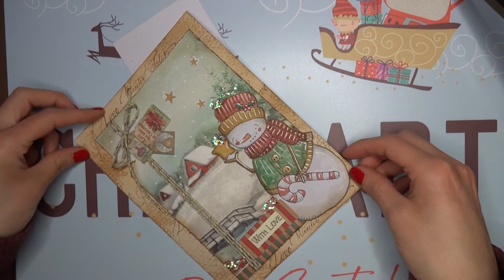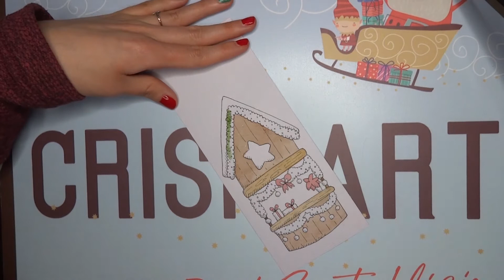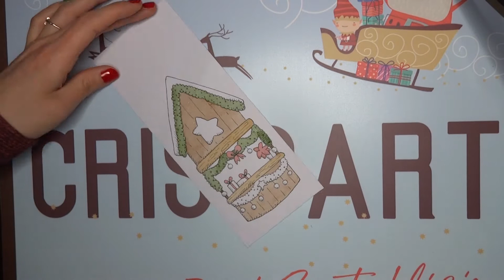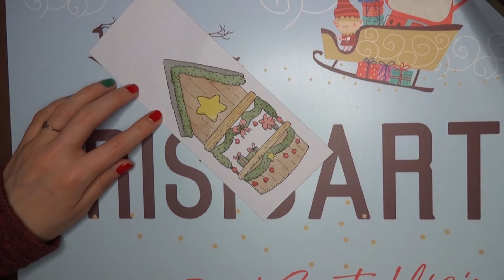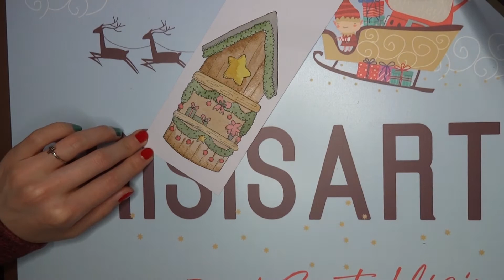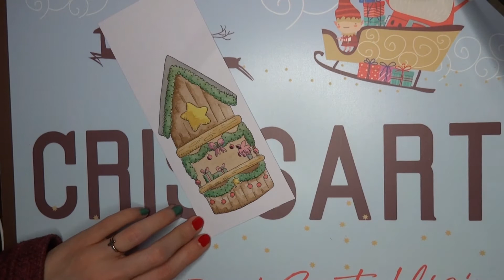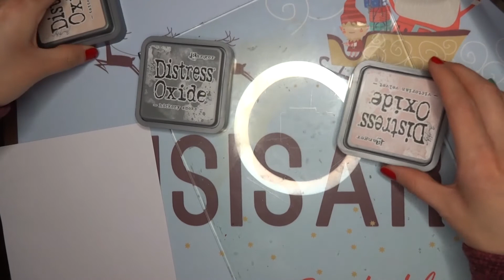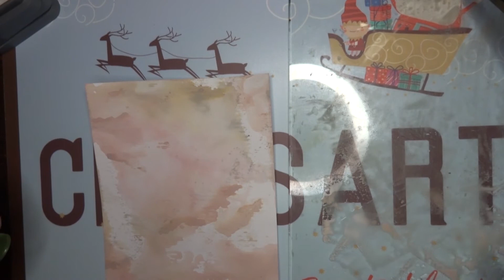Mi Cuento de Navidad: Mercado de Navidad 🎄 Reto artístico | Art Journal estilo vintage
¿Te unes al desafío navideño más creativo de Instagram?
Del 12 al 24 de diciembre, representaremos 12 conceptos distintos mediante la técnica que prefieras (dibujos, scrapbook, art journal, etc). Yo lo voy a hacer con ilustraciones propias, pintadas en acuarela y sobre un fondo mixmediero vintage... ¡A ver que sale!

En el vídeo te enseño el proceso de creación del segundo día del reto, con el tema "mercado navideño"